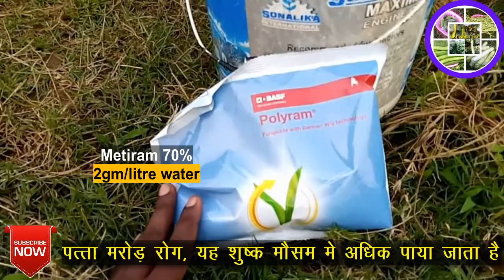थ्रिप्स नियंत्रण कैसे करें? Thrips control in chili plant.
How to control thrips in chili farming.
Thrips control with 100% Proof.

अन्य फसलों अौर कीटनाशकों की जानकारी नीचे दिए गये लिंक पर जाकर देख सकते हैं। ⬇⬇⬇⬇⬇⬇⬇⬇⬇⬇⬇⬇⬇⬇⬇⬇⬇⬇

जो किसान भाई WhatsApp group अौर Telegram channel में नहीं जुड़े हैं वो जुड़ जायें। वहाँ डेली अपडेट दिया जाता है अौर देश के विभिन्न क्षेत्रों के किसानों से संपर्क कर सकते हैं एवं‌ अनुभवी किसानों से सलाह तथा जानकारी प्राप्त कर सकते हैं।

जागरूक बने अौर जागरूक करें। क्योंकि सही सूचना ही हमें सफलता दिला सकती है।
धन्यवाद।🙏